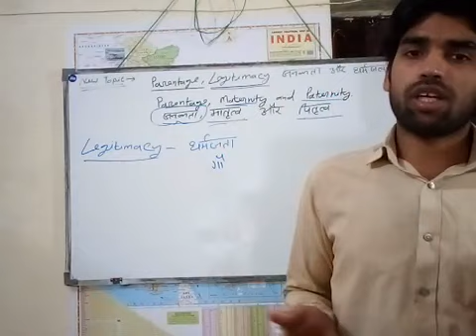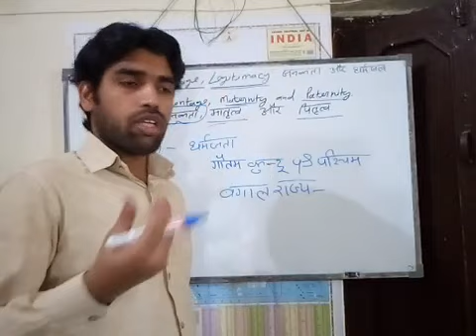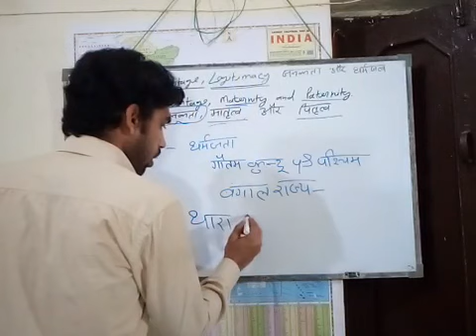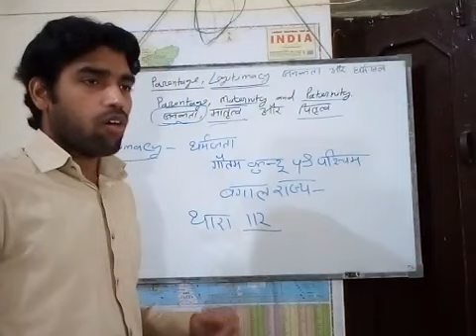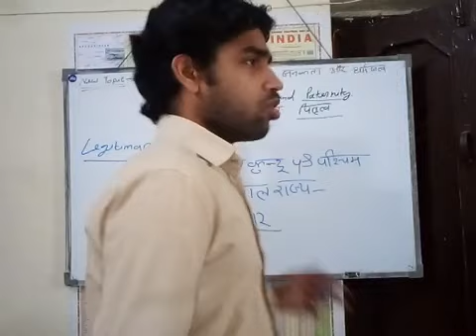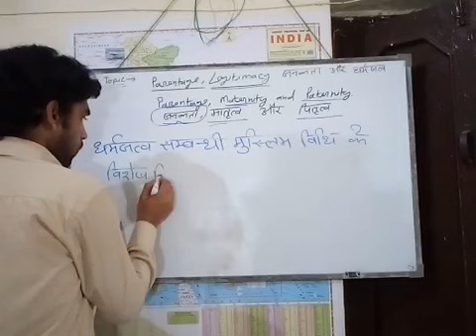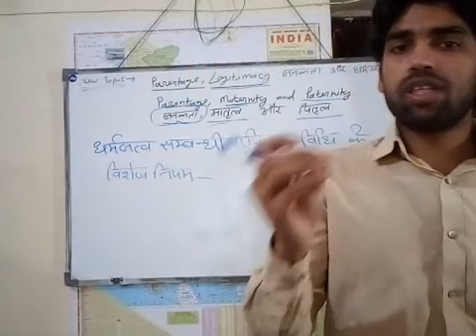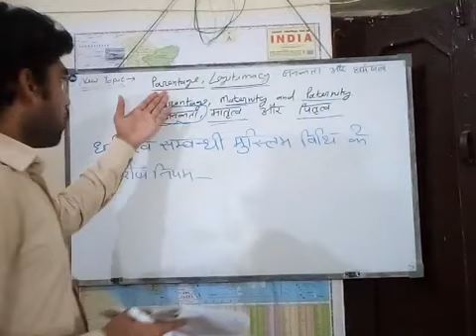New topic "parentage,legitimacy" muslim law part 2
Legel classes